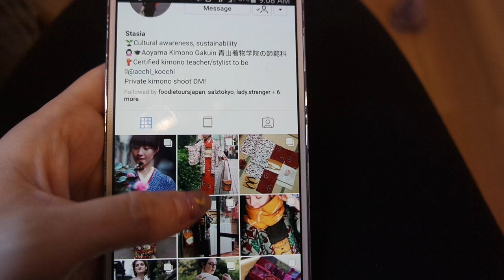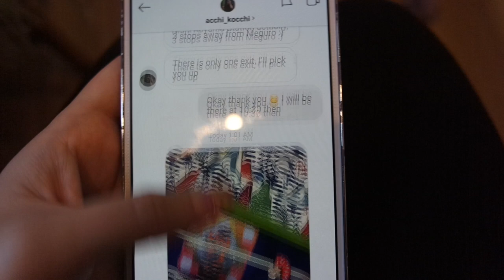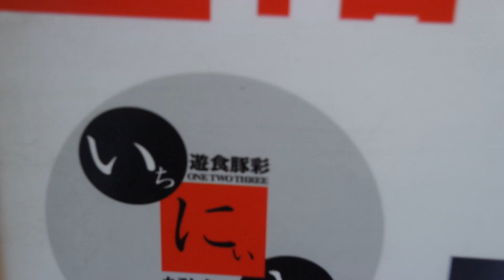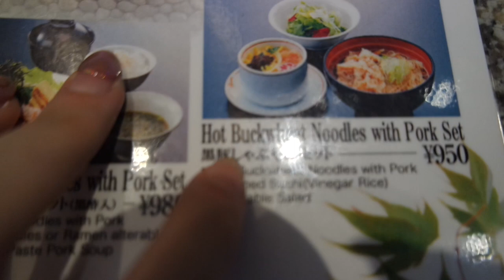I tried on a traditional Kimono! - Japan Vlog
In november I had the chance to try on a traditional silk kimono. For this I didn't go to one of the touristy kimono rental shops in Asakusa, but instead, I met up with the amazing Stasia from @acchi_kocchi She has now created her own kimono instagram account as well.

I can only recommend everyone to do this shooting! One of the best experiences ever!